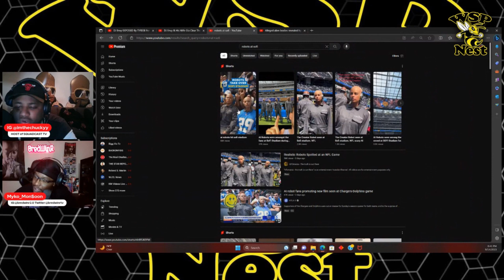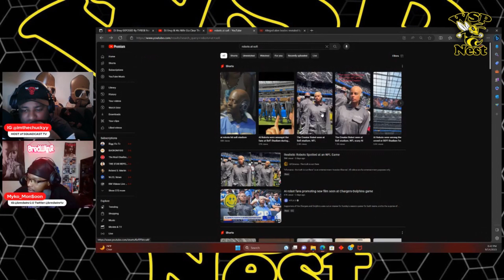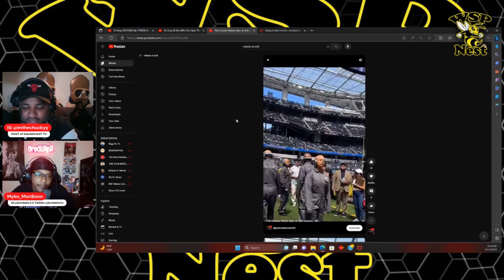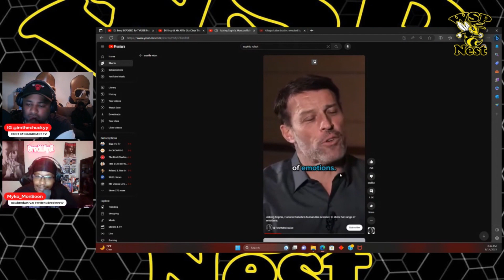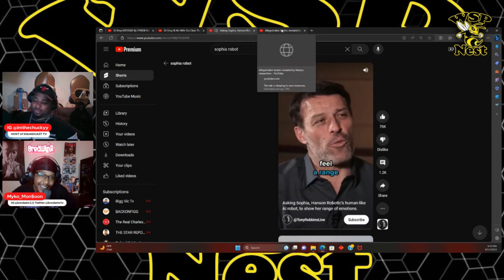Are These So-Fi Stadium Robots Real? 🤔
Robots appeared at the So-Fi stadium Are thhey real or fake help us decide

SQUADCAST TV is a podcast that is all inclusive, we talk about literally everything, including politics, sports,gaming, interviews, etc. Better quality shows will come with time. I really appreciate you watching.Thank you